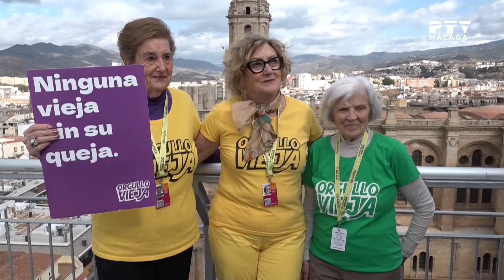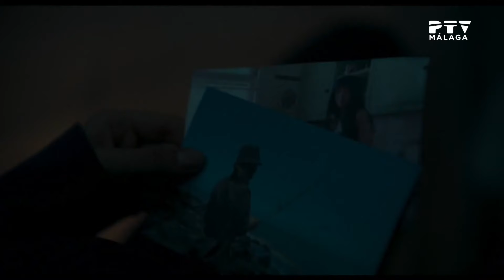📽️ 5ºEspecial Festival Málaga 🎬 Jorge Porras, Claudia Salas, María Adanez, Blanca Suárez 7/3/24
Quinto programa especial dedicado al Festival de Málaga 2024 con los siguientes contenidos:

-Sección "La Alfombra Roja". Con la colaboración de Asun Vives analizamos los estilismos de las estrellas que visitan nuestro Festival de Cine.

-En plató entrevistamos al equipo del proyecto de largometraje "El Culpable: Redención". Al director Jorge Porras, al actor Sergio Coca y a la operadora de cámara Lucía Ortiz.

-Entrevistamos a la actriz Daniela Brown y al director Antonio Chavarrías de la película "La Abadesa".

-Conectamos en directo con México para charlar con el realizador austriaco Bernhard Hetzenauer, responsable del corto documental "Those next to us".

-Entrevistamos a las protagonistas de la película documental "Orgullo Vieja" presentada en la sección Zona Zine.

-Hablamos con el director Nicolás Gil Lavedra y con la actriz y guionista Zoe Hochbaum de la película "Como el mar".

-La actrices Claudia Salas y María Adanez nos presentan la película "Invasión".

-Entrevistamos al director Alán González y a la actriz Lola Amores, de la película cubana "La Mujer Salvaje".

-Y finalizamos el programa hablando con el director Kike Maíllo y con la actriz Blanca Suárez que nos presentan el film "Disco, Ibiza, Locomía".

Un programa presentado por Diego Banderas.